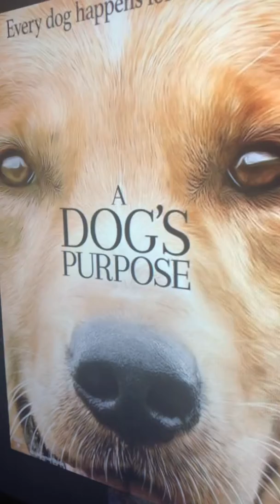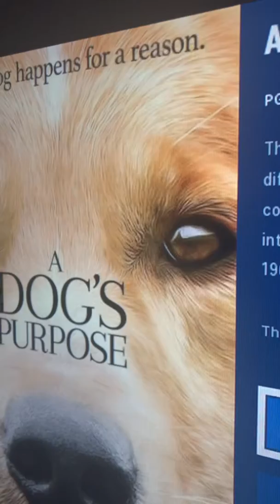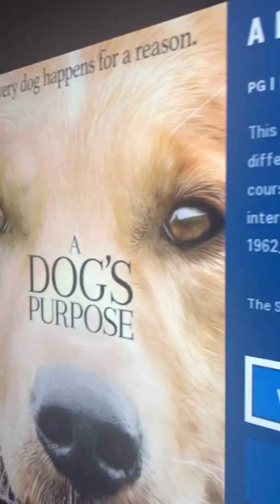A dog’s purpose